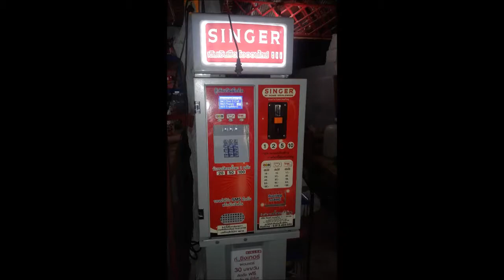Top Up - Refill Money?